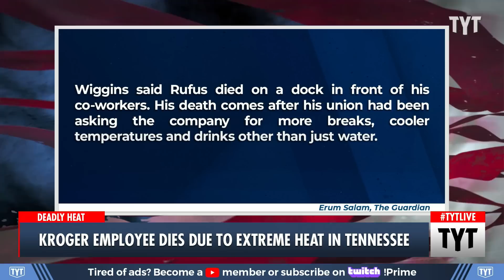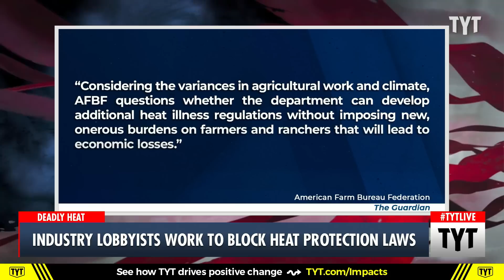Kroger Employee DIES From Extreme Temps In Workplace With NO Air-Conditioning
Tony Rufus died after working in a part of a Kroger distribution center that was not air-conditioned. Ana Kasparian discusses on The Young Turks.

Watch TYT LIVE on weekdays 6-8 pm ET.

"A Kroger distribution center employee has died on the job in Memphis amid hot working conditions, adding to a national debate in the US over the risk to workers during heatwaves.

The worker was identified as Tony Rufus, members from his union announced."

230830__TA04_Kroger_Employee